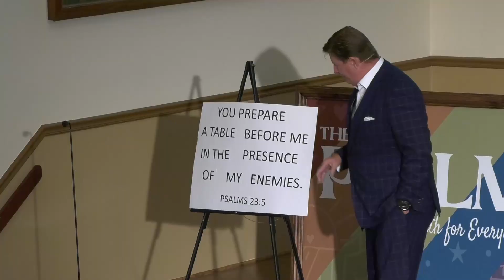The Best of Psalms (Psalm 23): Grace, Goodness, and Mercy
1. You prepare a table before me in the presence of my enemies. (Victory)
2. You anoint my head with oil (Anointing)
3. My cup overflows (Impact)
4. Surely goodness and mercy will follow me all the days of my life (Grace)

Senior Pastor, Scott George
The Best of Psalms, Strength for Everyday Living

To help support our ministry, consider making a tax deductible contribution

Belle Isle Community Church in Orlando, FL.
Service on Sunday morning at 10:30.